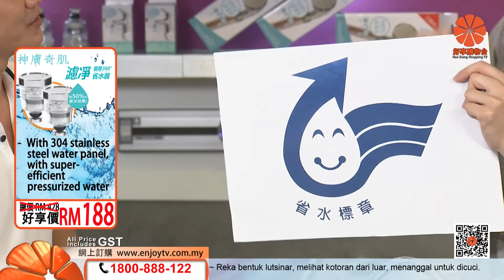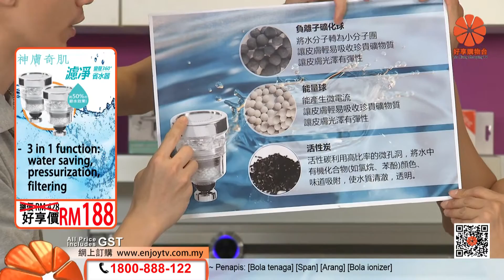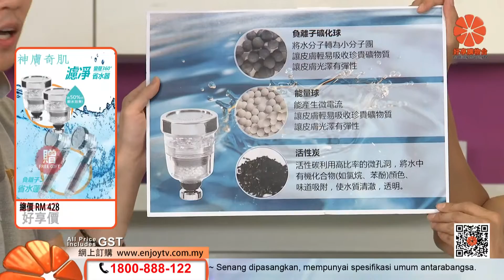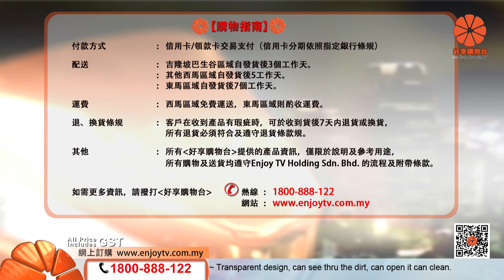Enjoy TV Shopping - 神膚奇肌濾鏡省水器 Faucet Water Filter + Shower Head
神膚奇肌濾鏡省水器 Faucet Water Filter + Shower Head

Official WeChat Account :【enjoytvshopping】

Enjoy TV Shopping 購物開心~
親愛的顧客，我們是馬來西亞第一家中文購物台。
我們為您提供絕對超值的各樣商品及好康優惠。
您能夠在此觀看我們為你介紹的最in，最優惠，最超值的商品!
只要在我們網站註冊成為會員并購買任何商品就可獲得 折扣促銷 ！
心動了嗎？趕快撥打我們的免付費熱線 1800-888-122 或到我們的網站 註冊及網購吧!

Enjoy TV Shopping ~ Happy Shopping
Dear valued customer, Enjoy TV Shopping is the first in Malaysia of mandarin home shopping tv.
You can watch here for you to introduce the most in, the most favorable, the most value of the goods!
Once you registered on our website as a member you may enjoy our member discount.